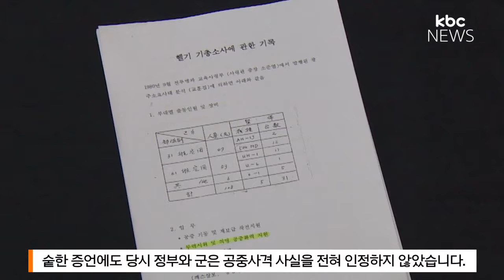국과수, "헬기 사격 추정"..첫 인정